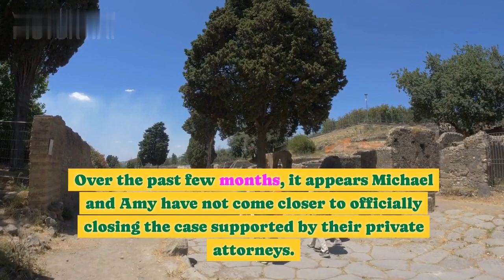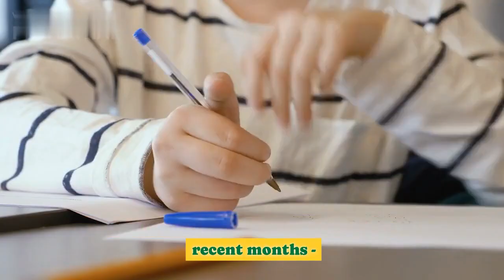New War 😭 Amy Slaton & Michael | 1000 Lb Sisters 2024